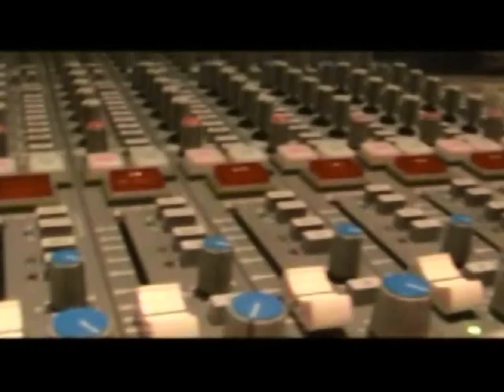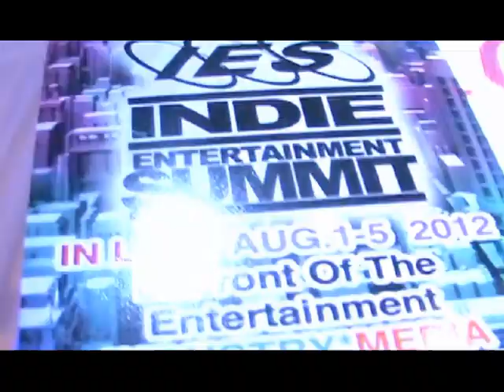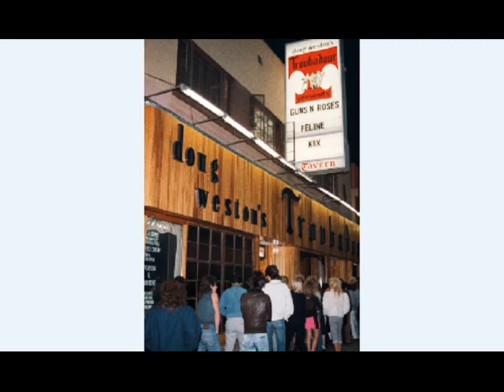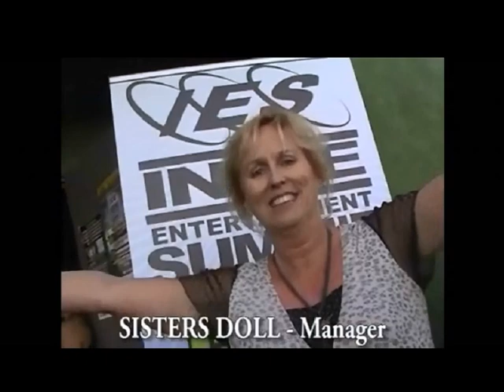IES: THE ROAD TO HOLLYWOOD: VICKY HAMILTON & MARC CANTER 4-30-13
Join IES' Founder JAY WARSINSKE, original GUNS 'n ROSES Manager VICKY HAMILTON & Author/G 'n R Historian MARC CANTER for an in-depth discussion on how 5 scruffy kids on the streets of hollywood who never made a record, formed a band & took over the World!  GUNS 'n ROSES' first album APPETITE FOR DESTRUCTION became one of the biggest selling albums in History (50+ million sold), one of the biggest selling musical groups ever, & inducted in the ROCK & ROLL HALL OF FAME! Hear from those that were in the HEART of the storm! Plus their take on WHY them & advice to artists aiming to BOOM themselves!

Guns 'n Roses, Slash, Axl Rose, Appetite For Destruction, Duff McKagan, Steven Adler, Motley Crue, Aerosmith, Poison, L.A., Hollywood, Sunset Strip, Record Deals, Music Business, Rock & Roll, Music Videos,